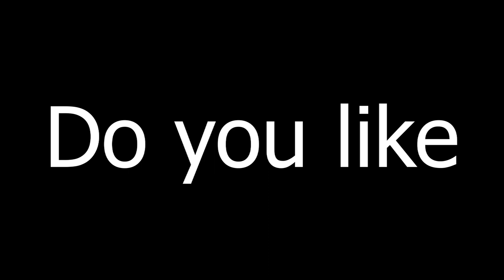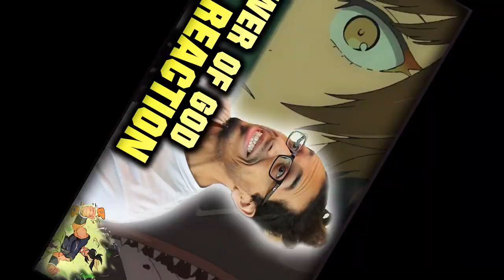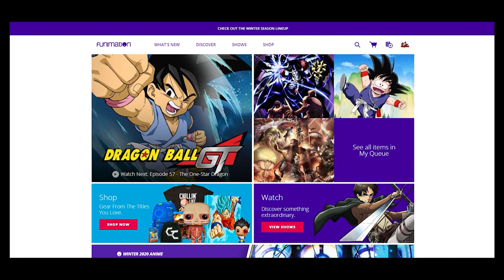SOMEBODY is dying |【TOWER OF GOD】EPISODE 11 REACTION!!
Listen. This show is getting too real too quick for comfort. SOMEBODY IS DYING I CAN FEEL IT! Somebody hold me. Let me know what you guys think in the comments below!

About Tower of God: Reach the top, and everything will be yours. At the top of the tower exists everything in this world, and all of it can be yours. You can become a god. This is the story of the beginning and the end of Rachel, the girl who climbed the tower so she could see the stars, and Bam, the boy who needed nothing but her.